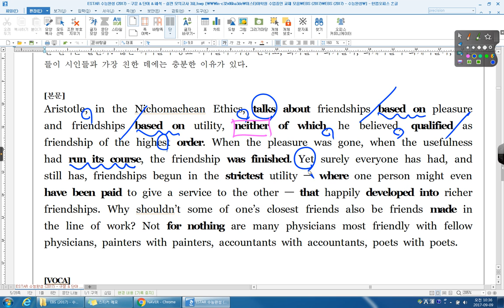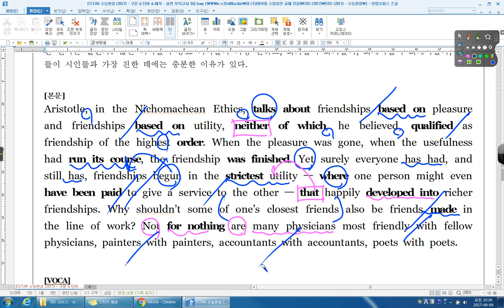실전모의고사 03회 22번